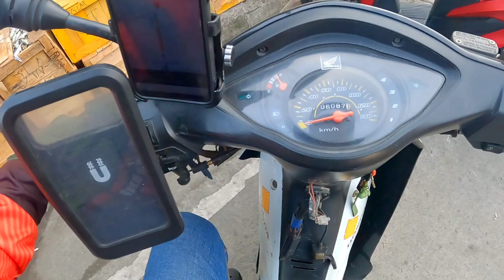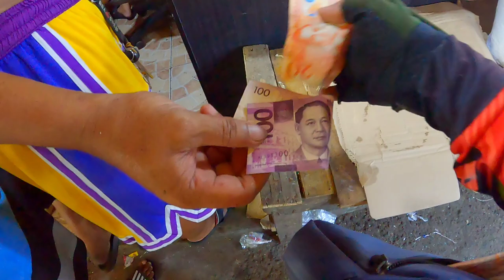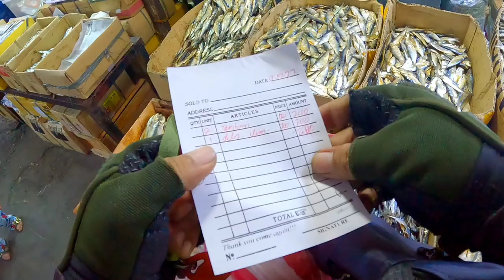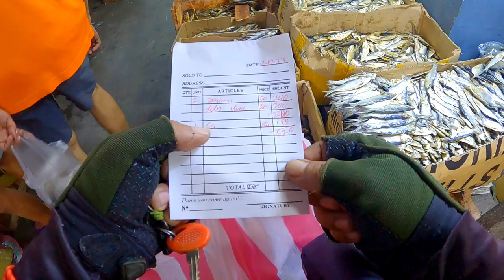PINAKAMURANG bilihan ng TUYO sa MANILA / Philippines